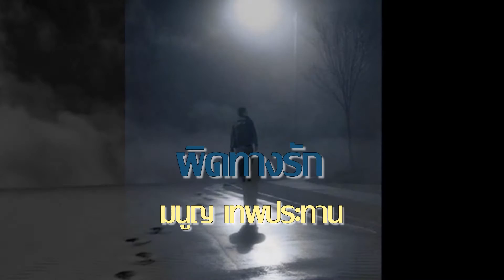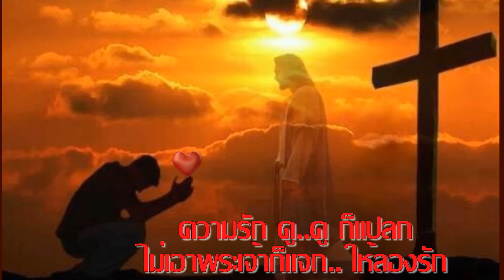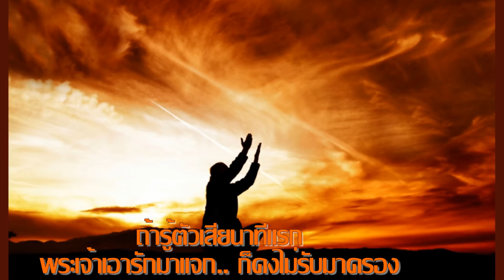ผิดทางรัก - มนูญ เทพประทาน - 2nd version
ผิดทางรัก - มนูญ เทพประทาน

ศิลปิน: มนูญ เทพประทาน

ความรักประจักษ์ใจฉัน
ตั้งแต่วันพบเธอวันแรก
ความรัก ดู..ดู ก็แปลก
ไม่เอาพระเจ้าก็แจก.. ให้ลองรัก

พอรู้เธอคู่กับใคร
ต้องตกใจ เสียใจเสียจริงยิ่งหนัก
อนาคตเราคงอกหัก
ห้ามใจไม่ทันจึงรัก.. รักคนมีเจ้าของ

ถ้ารู้ตัวเสียนาทีแรก
พระเจ้าเอารักมาแจก.. ก็คงไม่รับมาครอง
คงจะเมินหนีหน้าไม่มอง
หนีนาทีทองที่เคลือบด้วยความระทม

(*ซ้ำ)
มีรักก็ต้องมีหวัง
เมื่อหมดหวัง หัวใจก็พาลระบม
มีแผล มีรอยระทม
คิดไปน้อยใจเหลือข่ม.. ขมอารมณ์ไม่วาย (*ซ้ำ)

ผิดทางรัก - สุเทพ วงศ์กำแหง

ผิดทางรัก - ธานินทร์ อินทรเทพ

ผิดทางรัก - หยาด นภาลัย

This song tells about first love from first sight of a man to a woman. Anyhow, he disappointed because that lady has her lover.
He described that this is the fault way of love. He said he refused this love at the first time but god issued to him for trying. He thought that if he knew this result at that time, he won't accept this love from god. It won't make him detain in such bitter love in
mood.

NOTE:
HAPPY Labor Day
♫ Wishing you all happy and enjoyable. ♫

1st May 14, 11:04 am (EDT)